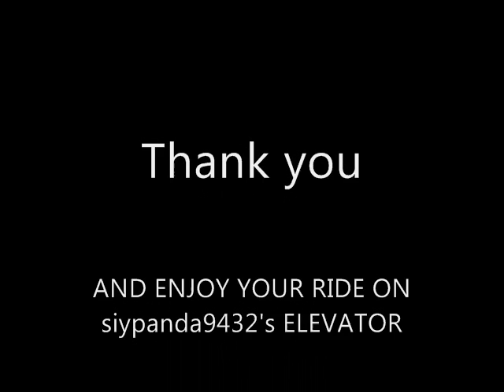Elevator Glitch COD 5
Tutorial at 2:11
songs- new girl
     - Icky thump